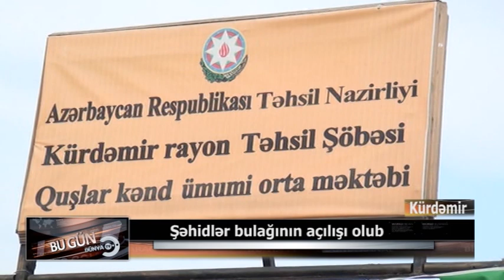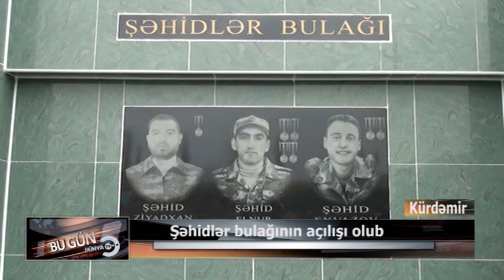1 Kürdəmir şəhid bulağı